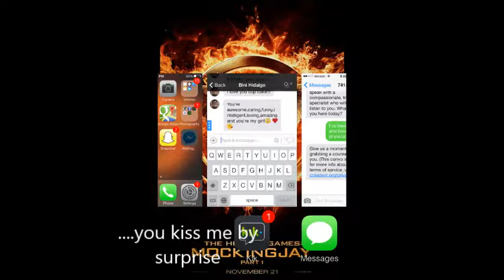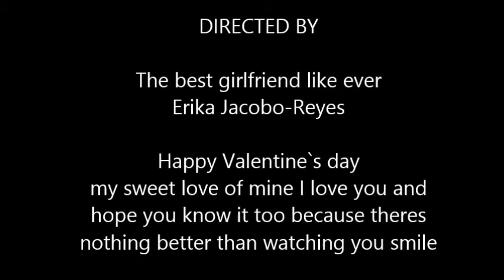valentine`s present for you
I love you stud muffin all the way to the purple planet and back!!!